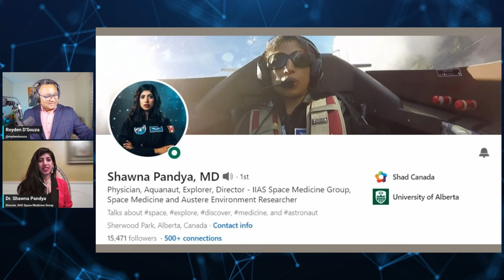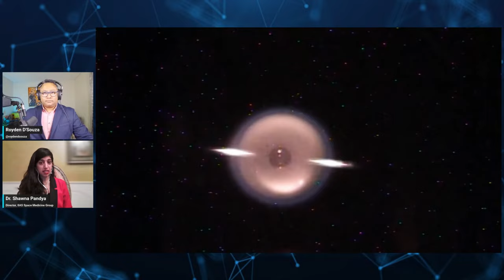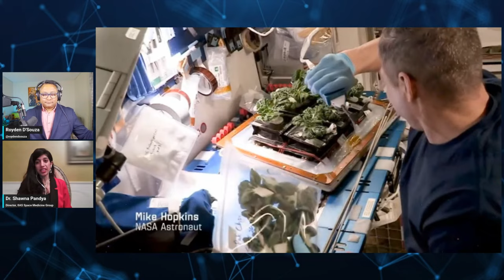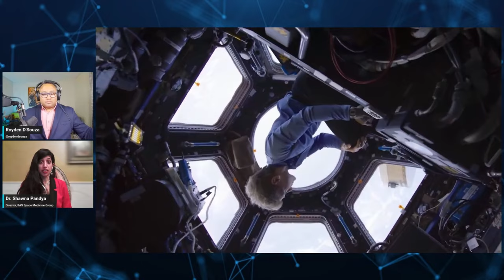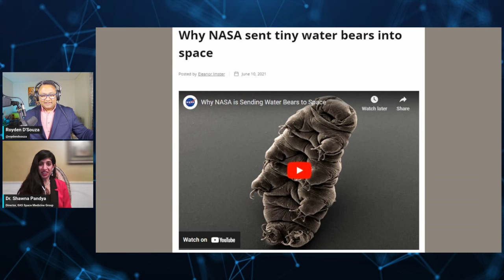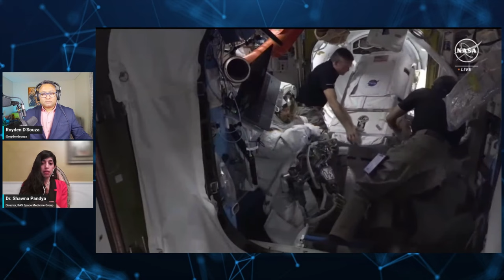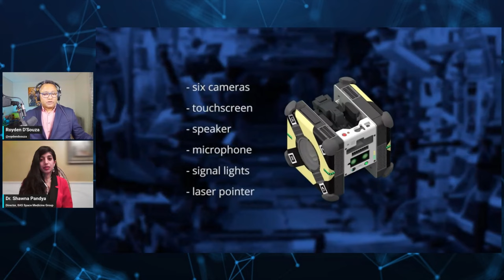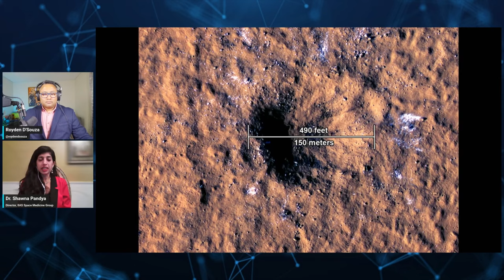Deep Dive With Space Medicine Expert: The Future Of Humans In Space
How do we go from Homo Sapiens to Homo Galacticus?
Everything you wanted to know about the future of humanity among the stars, and then some more.
This is an @overthehorizon deep dive on the subject, with Dr Shawna Pandya, the Director of the Space Medicine Group at the International Institute of Aeronautical Sciences (IIAS), where she’s a Space Medicine and Austere Environments Researcher.